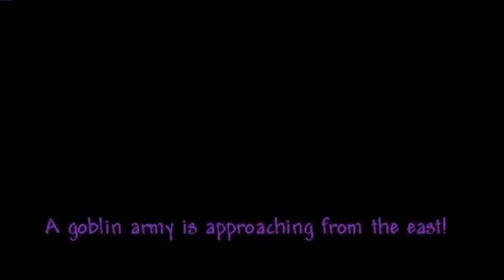Terraria 1.3 Let's Play #5 (NORMAL MODE) - Goblin Madness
he makes loads of awesome intro's

Let me know your thoughts on it in the comments section :)

Welcome everyone to the start of my new Terraria 1.3 Let’s Play.
No, it’s not expert mode as many of you have wanted, however an expert mode lp may appear later down the track, possibly a co-op one?
I just would like to do a relaxed playthrough, maybe 20-30 episodes long where I get to do a lot of cool things and just slow down the pace a bit.
Sorry Shia :P
If you have any suggestions about what things I should do in this let’s play, let me know in the comments section down below and I’ll make sure to consider it. I’m always looking for your input 

Want to be prepared for 1.3? Here is my all items map, it has all the stuff you will need, including every item pre 1.3 update!